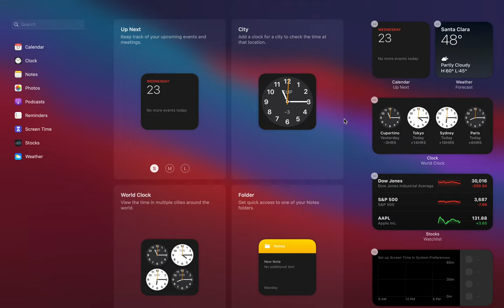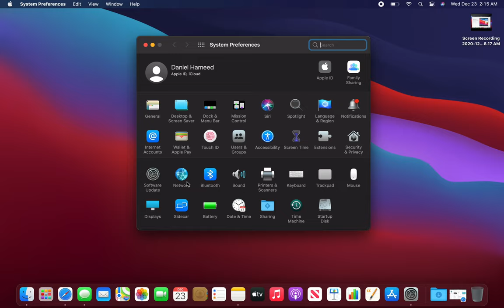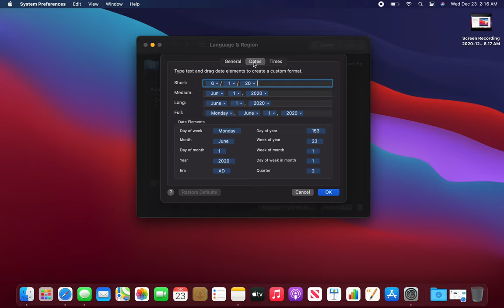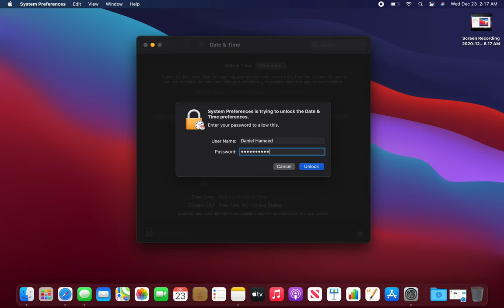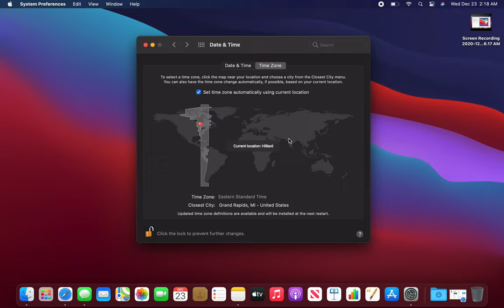How to Change Date/Time in Mac OS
figuring out how to change date and time in Mac OS MacBook Pro
sorry just learned builtin recorder wasn't capturing sound and figured out how to use MacBook microphone for screen recordings.